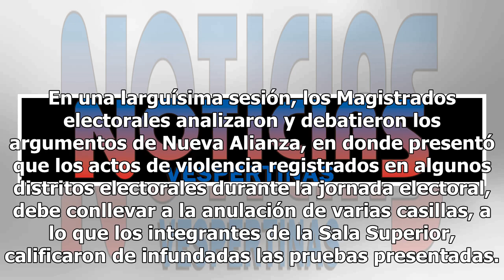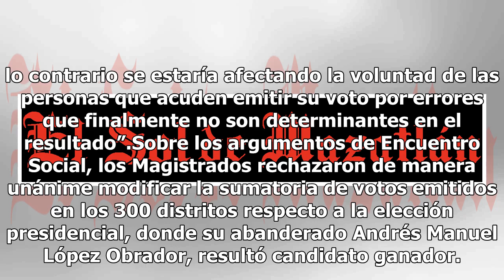PES y Nueva Alianza al borde del fin tras resolución del Tribunal Electoral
La Sala Superior del Tribunal Electoral del Poder Judicial de la Federación (TEPJF) confirmó, por voto unánime, las resoluciones de las salas regionales en las que encamina a que los partidos Encuentro Social y Nueva Alianza pierdan su registro, ya que considero como infundados sus argumentos. En un...